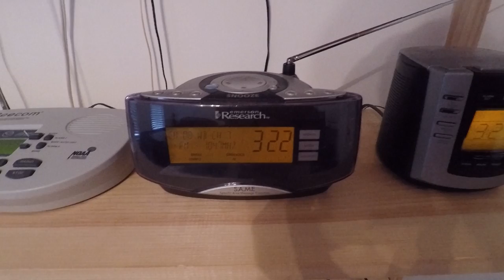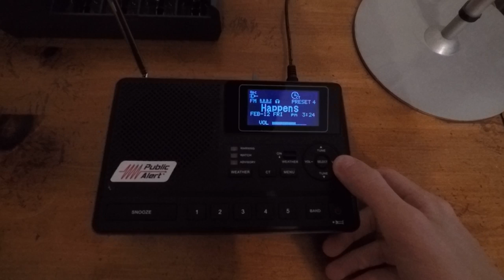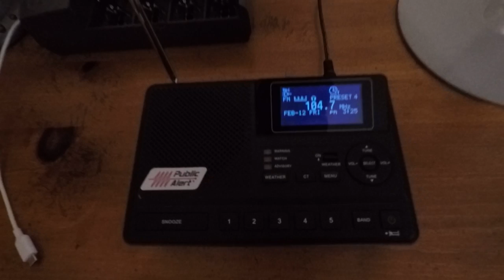WFSH Borked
Songs in the video:

Together- For King and Country ft. Kirk Franklin